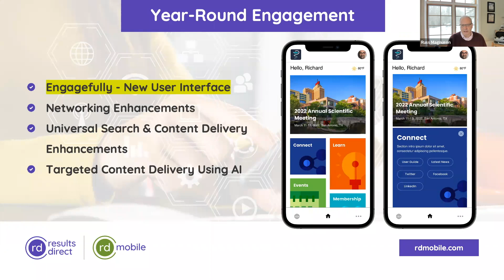Engagefully New User Interface